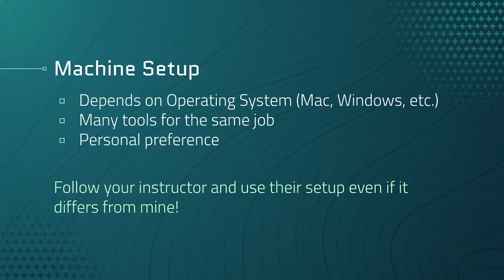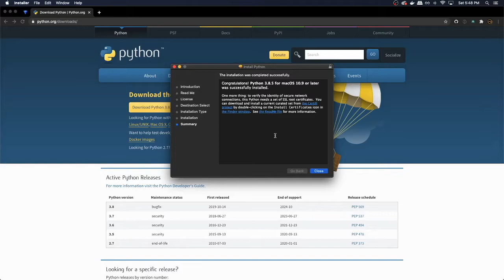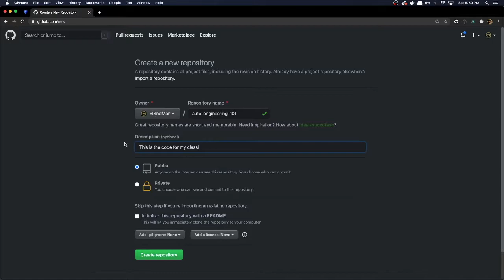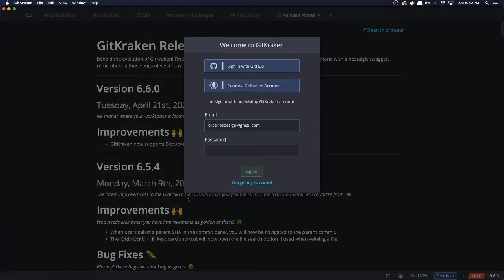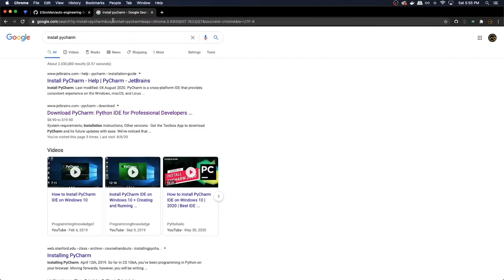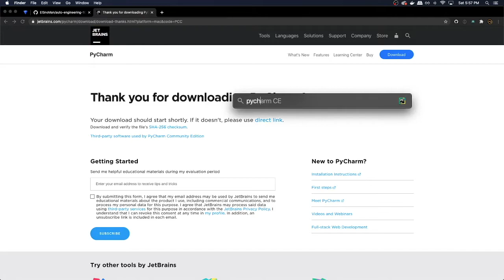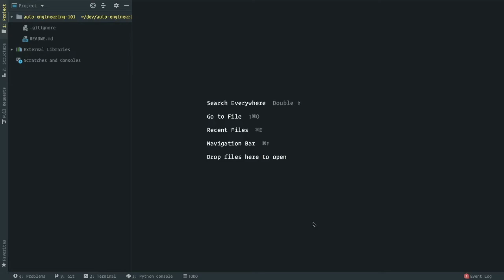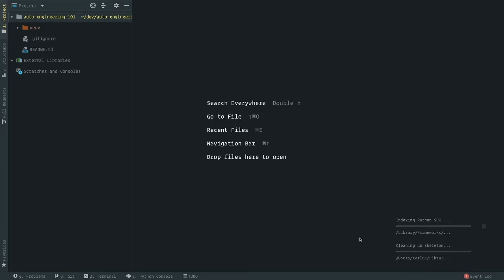Automation Engineering 101: Chapter 1.2 - Machine Setup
Automation Engineering 101 with Python: Chapter 1.2 - Machine Setup

This is an older setup that I used years ago with PyCharm and pipenv. I do it much differently now, so if you're interested in my more modern setup, check out my `Setup VS Code for Python with Pyenv and Poetry` video!

--- NOTE ---

This course was created for Junior High and High School students in Utah, USA. It is a couple years old now and a lot has changed since then, including my own philosophies of Quality, Testing and Automation Engineering, but I thought I'd share this with the world in case it's helpful for others :)

Originally, these videos were coupled with other instructors that formed their own curriculum, assignments, quizzes, and other things alongside this course. They could work 1:1 with students, grade assignments, skip or pause the videos as needed, and more!

So feel free to do the same. You can use the exact setup described in this course or use my more modern setup with VS Code and Poetry. Some instructors and classes do that! it's meant to be flexible, but I hope you learn something and have fun with it.

Thanks,

Carlos Kidman